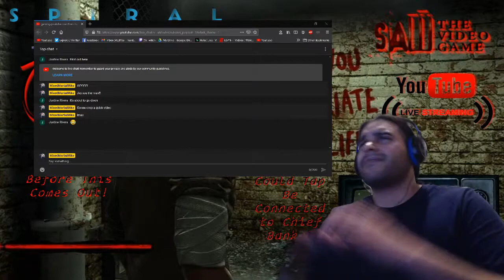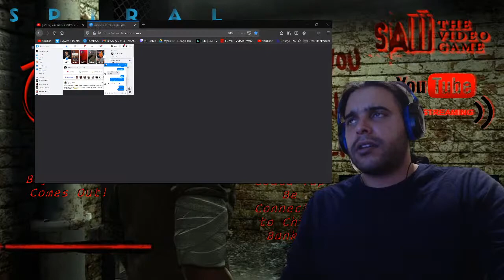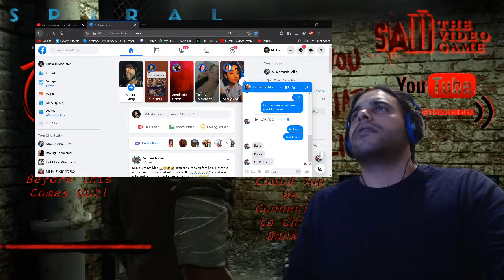Playing Saw Video Game #3: Spiral Better Not Use Saw As A Gimmick!!!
My most anticipated horror movie by far this year is Spiral: From The Book of Saw, so I need to talk about this movie and franchise before I go nuts!! Comment or you will be placed in a game!